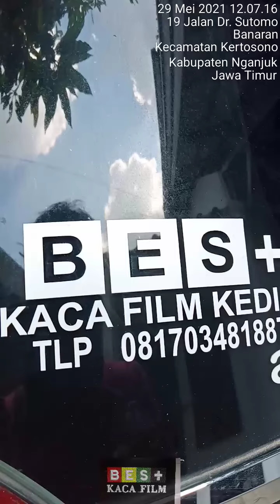Best kaca film kediri 081553075560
Free POLES KACA Anti jamur